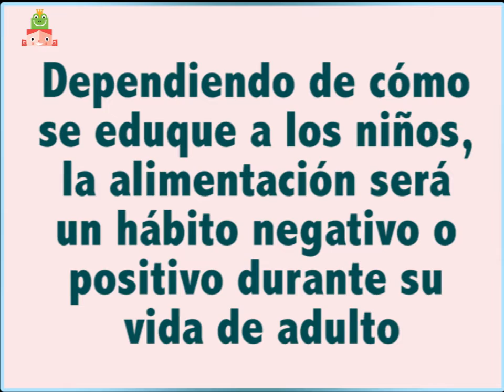13 Consejos para prevenir la obesidad infantil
España está a la cabeza de los países de Europa con respecto a la obesidad infantil. Te damos 13 consejos para cambiar los hábitos de nuestros hijos y evitar esta enfermedad.